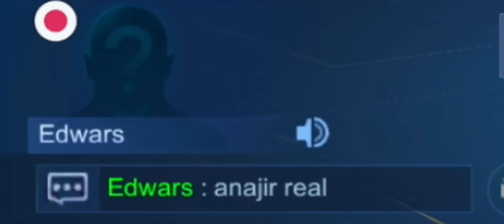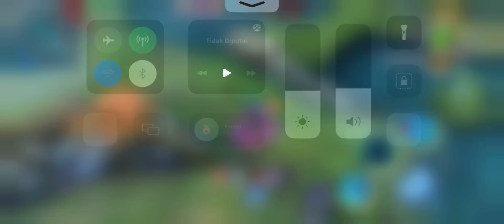Tutorial & Gameplay Julian Jungler! Full Mcl Duo With Ayang!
Hi guys!

Buat kalian yang sibuk, dan ga sempet pushrank, mau joki dm ig ku yaa 👇

Top Global Rank
Top Global 1 Gusion
Top Global 1 Julian
Top Global 1 Hanzo
Top Global 1 Aldous
Top Global 1 Jhonson
Penjoki
Joki Mlbb
Meta Haram
Meta Ciki
Meta Satu Hero
Counter Meta Ciki
Party Top Global 1
Padty Supreme
Mobile Legends
Gameplay Julian
Build Julian
Tutorial Julian
Julian Hyper Julian Jungler